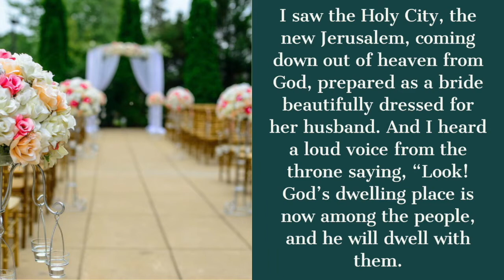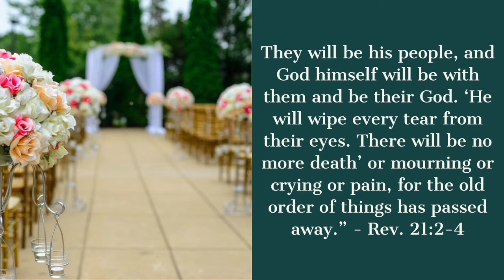Daily Devotional 6/8/20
Speaker: Paul Hodnett
Want someone to talk to or to pray about needs you have?
to respond to today's message.